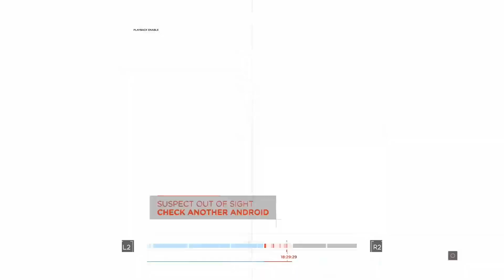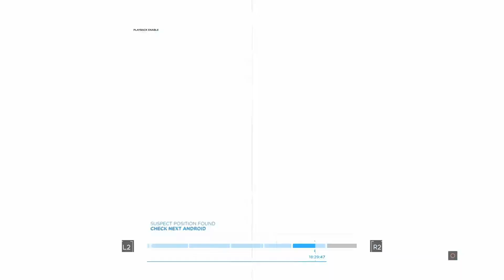Detroit: Become Human | The Eden Club (bad/good outcomes)